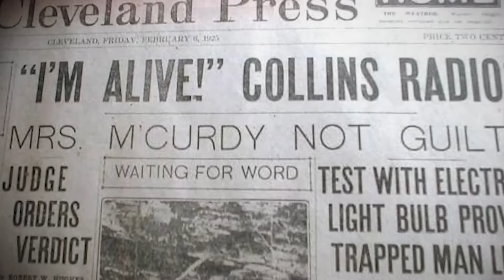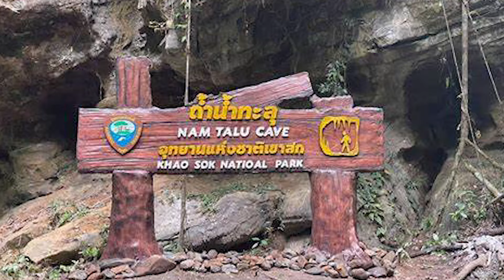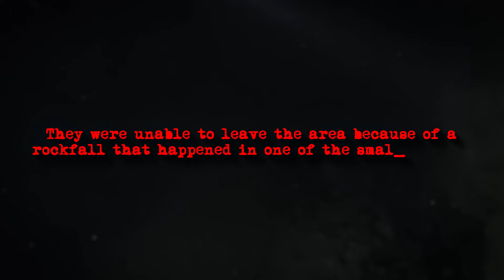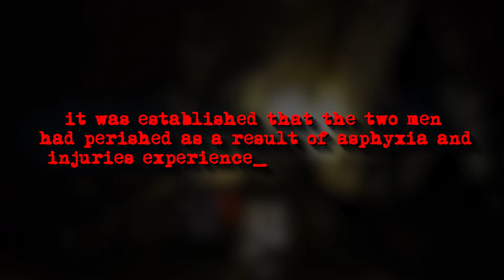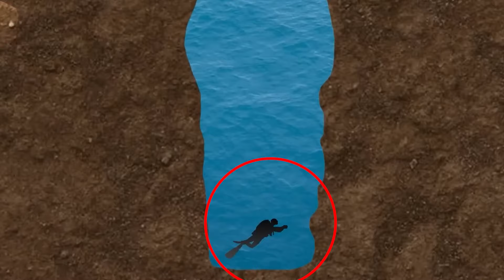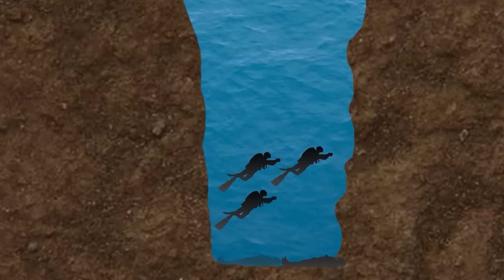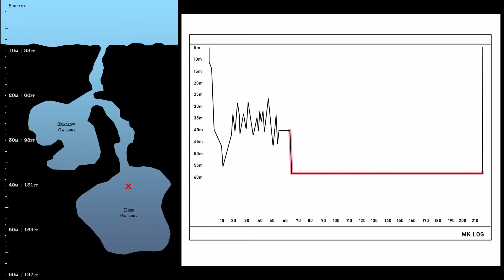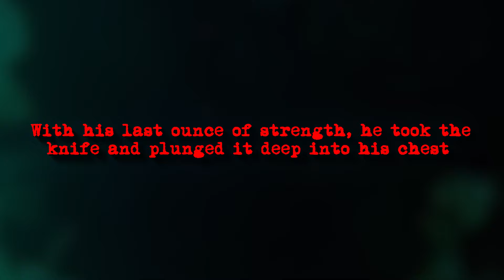6 Most Disturbing Cave Encounters Caught on Camera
6 Most Disturbing Cave Encounters Caught on Camera

Here are the most SCARY Cave encounters and moments caught on camera.  These are some terrifying and scary Hiking videos that will leave you terrified, disturbed, shocked and wondering.

00:00:00 The Tragedy of Floyd Collins in Mammoth Cave
00:02:08 The Tragic Story of Floyd Collins
00:04:18 The Tragic Mosdale Cavern Disaster of 1967
00:06:24 Mel Cavern Tragedy and Cave Rescue Innovations
00:08:22 The Cave Creek Flash Flood Tragedy
00:10:21 Tragic Cave Flooding Incident: Risks of Cave Exploration
00:12:16 Catastrophic Caving Tragedy in Plura, Norway
00:14:15 Challenges in Cave Rescue Operations
00:16:40 The Haunting Discovery in Pagan Bay: MK's Tragic End
00:18:31 Engage with Our Content: Subscribe and Interact